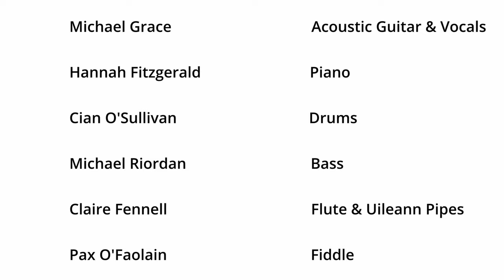Hannah Fitzgerald & Mick Grace : MA in Performance | Live@UnionQuay - St Patricks Day Festival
MTU Cork School of Music, Union Quay, Cork City : Recorded live at CSM

First broadcast as part of the Live@UnionQuay, St Patrick's Festival Edition 2022